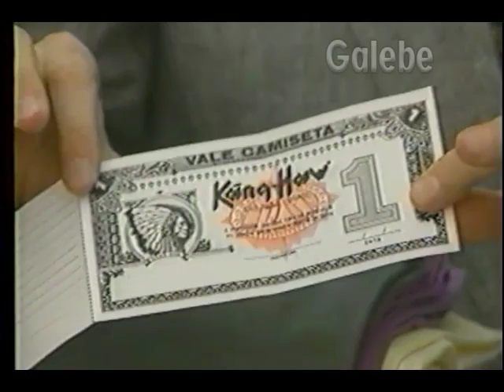KANG HOW ARNALDO 10 06 1989